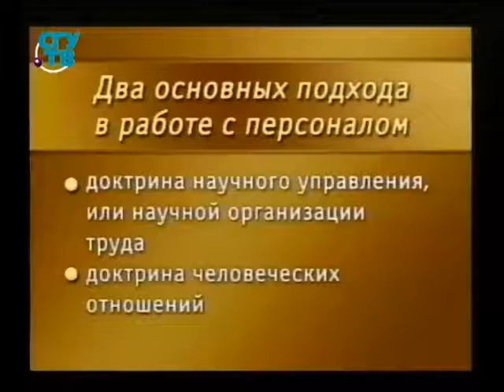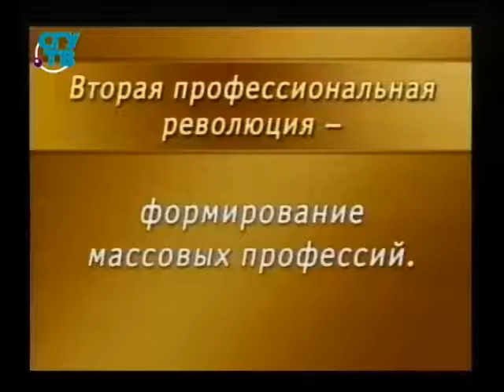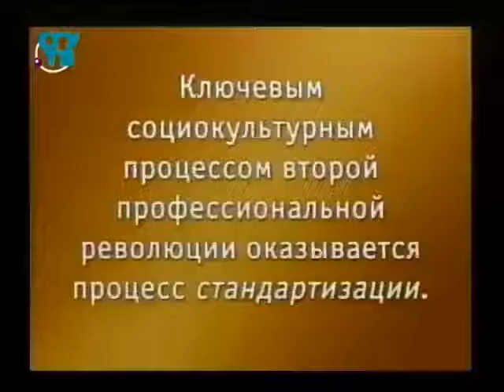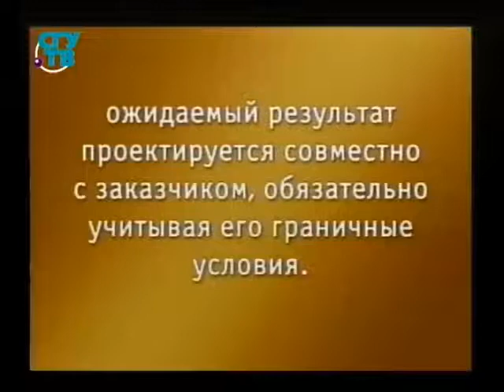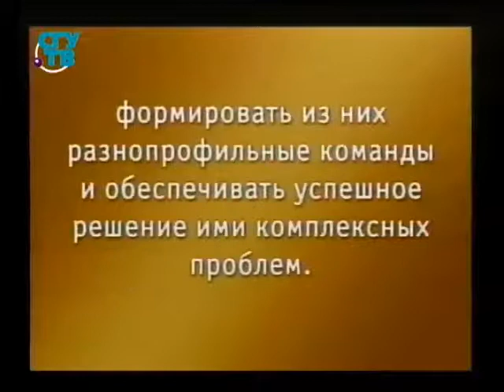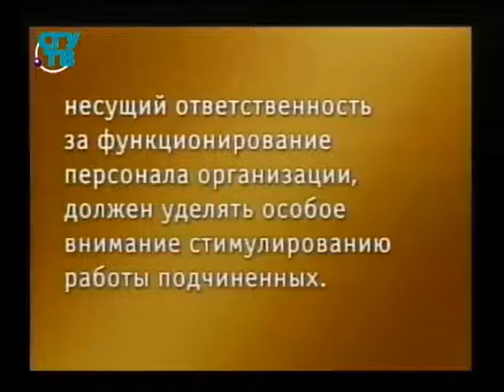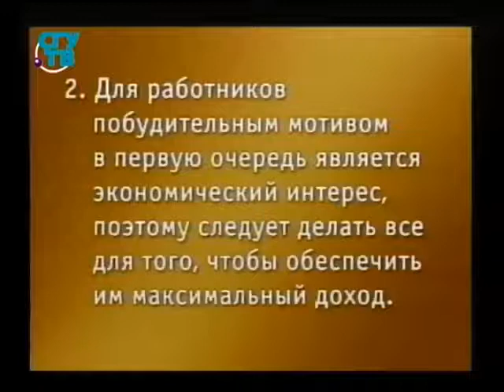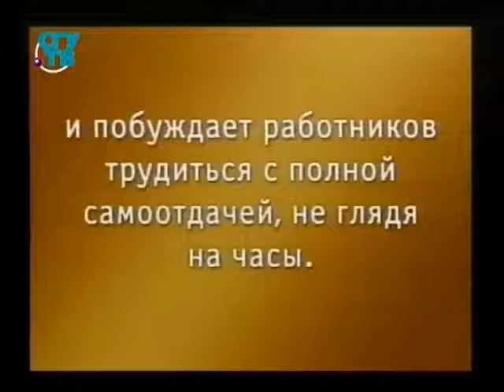Управление персоналом. Урок 1. Понятие кадрового управления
Управление персоналом. Максим Лебедев. Образование для всех. Первый образовательный канал. Остальные уроки смотрите на